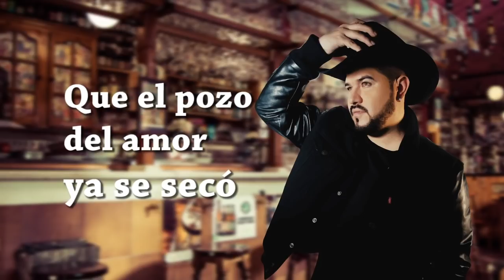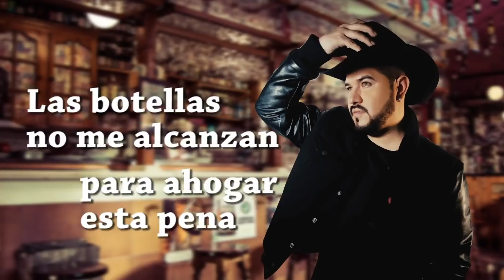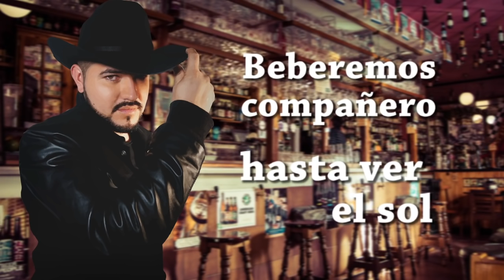Diego Alex - No Alcanzó el Licor (Videolyric)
No Alcanzó el Licor
Autor: Andrés Valencia

Producción:
Line Studio - 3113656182 - Diego Juanías
Ritual H. Studio - 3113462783 - Andrés